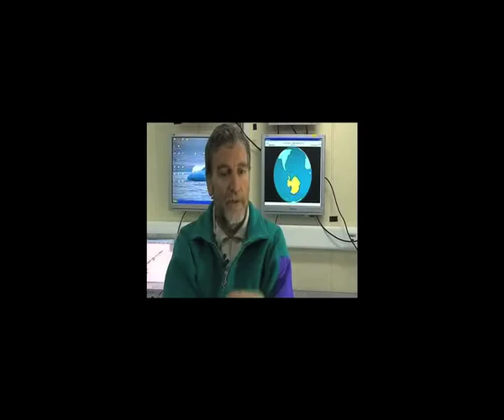Hesperides 4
Hesperides 4. Per saber més